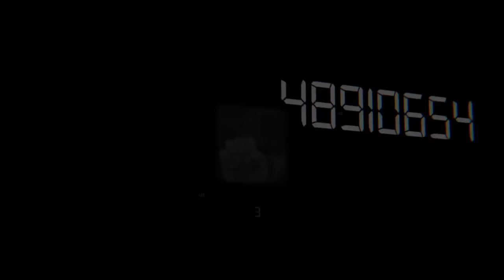TRAILER DOS POLICÍAS EN APUROS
VARIOS ARTISTAS URBANOS ; SECRETO EL FAMOSO BIBERON , SHELOW SHAQ, LA MATERIALISTA , NIPO ENTRE OTROS MAS